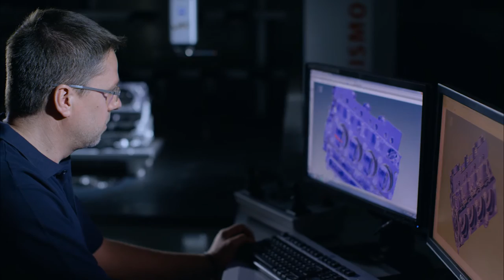MAHLE Motorsport: Driving Innovation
In the ongoing race for innovations and maximum performance, MAHLE Motorsport is at the forefront of the field.

As one of the leading developers and manufacturers of high-tech components, we are successful in the most important race series in the world – and can be found wherever winners are crowned.

▬ Favorite Videos ▬▬▬▬▬▬▬▬▬▬▬▬